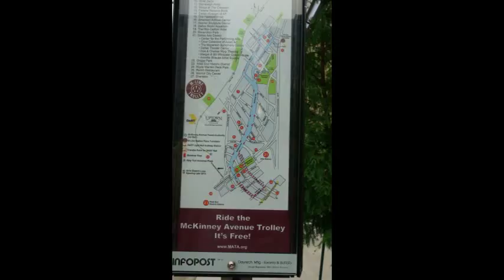Klyde Warren Park & M line trolley, 2015.06.19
Great news, but it might be old, but the M-Line Trolley is working to get you from the light rail to Klyde Warren Park in a nice tight loop and the best thing is it is free.

Only one drawback, which I found out, it is truly antique, thus not available to me, being beyond my youthful years to hop two feet in the air.